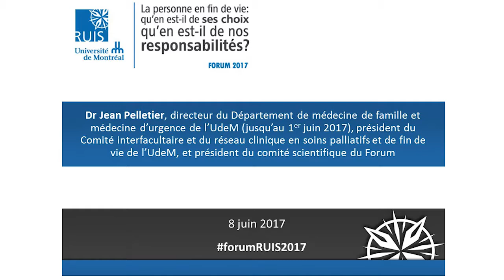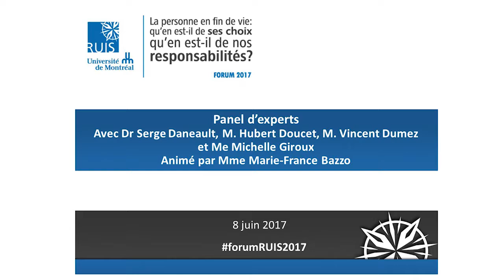Panel d'experts du Forum - 8 juin 2017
Voyez ou revoyez le panel d'experts donnant le coup d'envoi au Forum du RUIS de l'UdeM 2017. Cette table ronde réunissant quatre sommités de leur domaine respectif tente de répondre à la question thématique du Forum : La personne en fin de vie : qu’en est-il de ses choix, qu’en est-il de nos responsabilités? Autour de cette table, se rencontre : la perspective du patient partenaire avec M. Vincent Dumez, le point de vue clinique d’après l’expertise du Dr Serge Daneault, l’angle juridique avec Me Michelle Giroux, ainsi que la dimension éthique et philosophique représentée en la personne de M. Hubert Doucet.
Ce panel est animé par nulle autre que Mme Marie-France Bazzo.